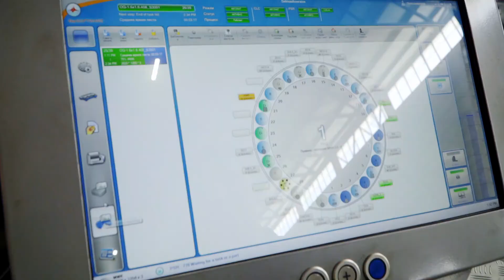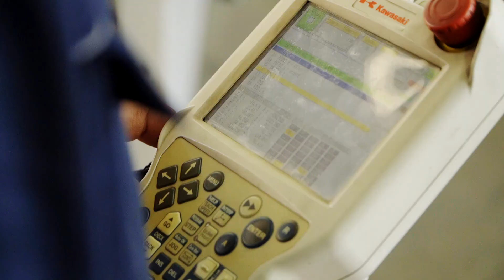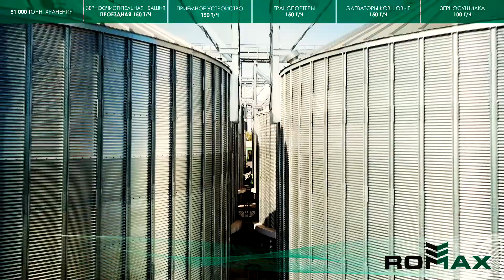Завод ROMAX. Автоматизация. Высокие технологии. Качество.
Производство силосов и металлоконструкций на заводе ROMAX - это не творческий процесс ручного труда, который может зависеть от настроения или компетенции сотрудника.

Производство на ROMAX - это регламентированный перечень этапов для компьютеризованных линий и робатизированного оборудования

Мы стараемся свести к нулю появление брака и конструктивных дефектов готового изделий из-за человеческого фактора.

Силоса ROMAX при монтаже не имеют никаких нюансов